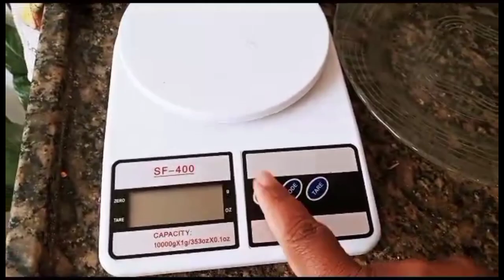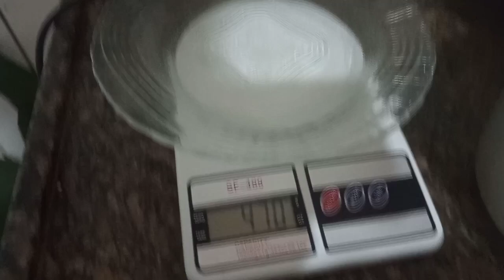minha ALIMENTAÇÃO em dias difíceis com o que tem em casa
Alimentar-se bem é fundamental para manter a saúde e o bem-estar. Uma dieta equilibrada deve incluir uma variedade de alimentos nutritivos, como frutas, legumes, grãos integrais, proteínas magras e gorduras saudáveis. É importante também evitar o consumo excessivo de açúcar, gordura saturada e alimentos processados. Além disso, é recomendado beber bastante água e limitar o consumo de álcool. Lembre-se de que uma alimentação saudável não é uma dieta restritiva, mas sim um estilo de vida que traz benefícios para o corpo e a mente.

assista tbm

espero que gostem fiz com carinho 🥰

🤩ative o 🔔 para não ficar de fora de nada por aqui